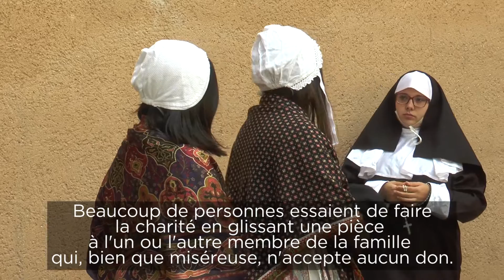L'argent est-il un ennemi de la sainteté ?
Aujourd’hui les jeunes ont commencé par participer à la messe à la grotte à 8h30 et le beau temps était au rendez vous.

Ils ont ensuite enchaîné sur les confessions ou l’aventure des piscines pour ceux qui ne l’avaient pas encore vécue.

A 14h a eu lieu le Flash Mob sur l’esplanade de la basilique Notre-Dame du Rosaire.

La journée a été clôturée par une très belle veillée mariale.